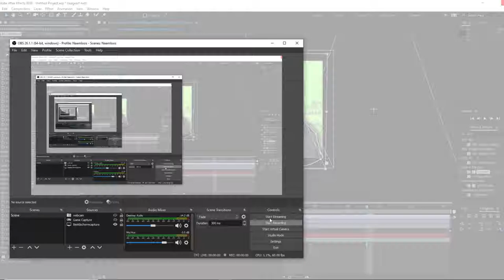if my after effects crashes 1more time i WILL k1ll myself.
FUUUUUUUUUUUUUUUUUUUUUCK